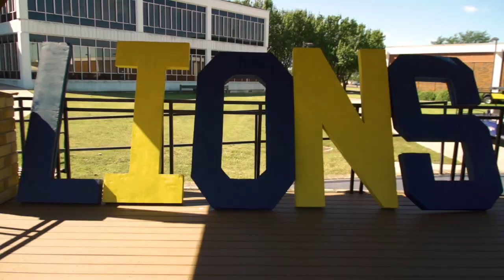Mane Event Spring 2022, Texas A&M University-Commerce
Want to learn what it means to be a Lion? Mane Event is a day full of fun, informative and engaging activities that help you learn all about life at Texas A&M University-Commerce. You can tour the campus, discover our degree programs, meet with student organizations and so much more, all for FREE!

Mane Event for the Spring semester is March 26, 2022.